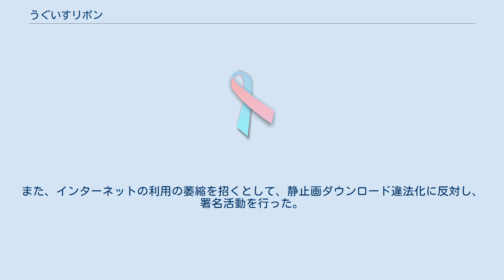うぐいすリボン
うぐいすリボン（Uguisu Ribbon Campaign）は、表現の自由を保護することを目的に設立された、日本の特定非営利活動法人。
 表現の自由を守ることを目的としたアウェアネス・リボン運動を展開しており、ウグイスが自由にさえずる様子を表現の自由の象徴として、うぐいすリボンの名前を冠している。
 2012年8月13日に、スウェーデン漫画判決で無罪となったシーモン・ルンドストロームの講演会を主催した。
 2017年10月29日に東京都文京区にて、コミック弁護基金事務局長による講演会をコンテンツ文化研究会と共に主催した。
 2018年に、海賊版サイトのブロッキングを批判的に検討するシンポジウムを、日本インターネットプロバイダー協会、インターネットユーザー協会と共催した。
また、インターネットの利用の萎縮を招くとして、静止画ダウンロード違法化に反対し、署名活動を行った。
2019年2月8日には、コンテンツ文化研究会と共同で、参議院にて「違法ダウンロード範囲拡大を考える院内集会」を開いた。
集会では漫画家の竹宮惠子が法案への反対意見を述べた。
 2020年2月9日、香川県ネット・ゲーム依存症対策条例について検討するイベントを開催した。